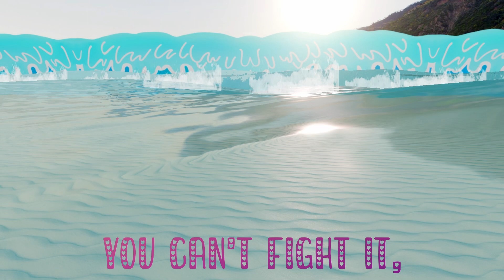Heat Waves | Royale High Music Video { -*Paw Paw Team Adventures*- }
Welcome back, Paw Paw Adventurers! This time, I decided to make a Heat Waves Music video. I played the piano, and sang the song. Also, this is a scheduled upload, so I can't really comment anything until I'm available. If you wanna know who the characters are in this Music video, make to to watch all the way to the end (I gave credits)! Also, thanks to @ecodank8325, for f̶o̶r̶c̶i̶n̶g̶ making sure that I don't quite learning Heat Waves on the piano💖, thanks to @robloxminecraft3094, for showing me the song, & @youngvfx7859, thanks for telling me to learn Heat Waves, even though I was gonna do it before you told me to😄! I really enjoyed the process if making, and editing this. Oh, and lastly, thanks to @typicalmelody's frienemie, "Jake", to inspire the Television scene. This took me over a couple months to finish, but I'm extremely satisfied with the end result! Thank you guys so much for watching, bye!

(Don't ask why this is being uploaded in the middle of August, or do.)